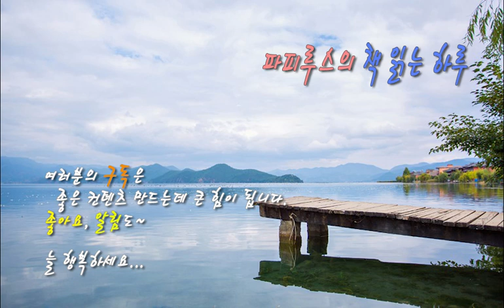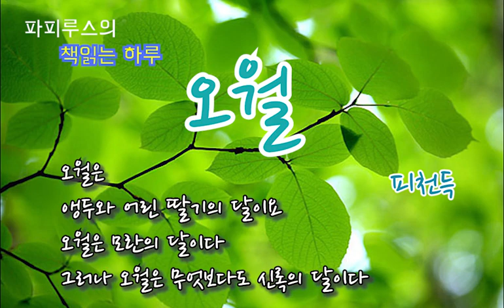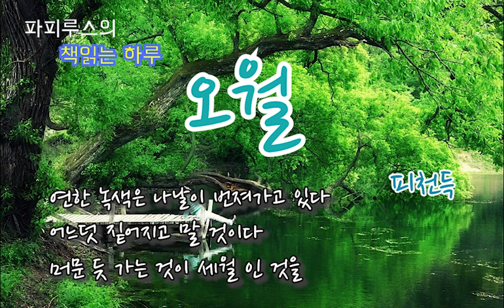오월은 금방 찬물로 세수한 스물한 살 청신한 얼굴이다. "오월"- 피천득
오월
 - 피천득

이 시는 수필로 유명하신 피천득님의  아름다운 오월이라는 시입니다.
시를 읽고 있으면 싱그러운 오월의 풍경이 눈앞에 보이는듯 합니다.
이 시는 마치 오월의 상큼한 향기를 내 눈앞에 가져다 주는듯합니다.
제가 아는 분이 추천해 주신 시인데
저도 읽어 보고 반했습니다.
여름을 좋아하는 저로선 너무 마음에 드는 시입니다.
여러분도 감상을 해보시기 바랍니다.